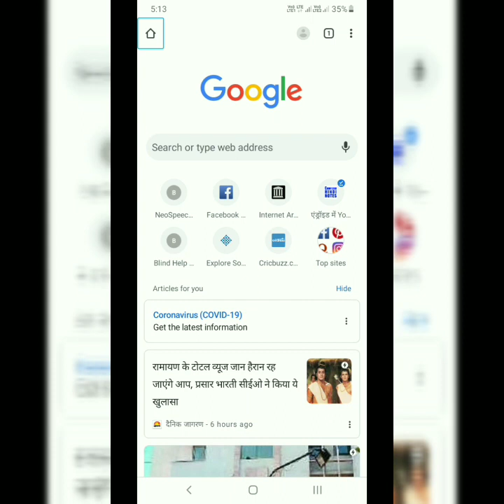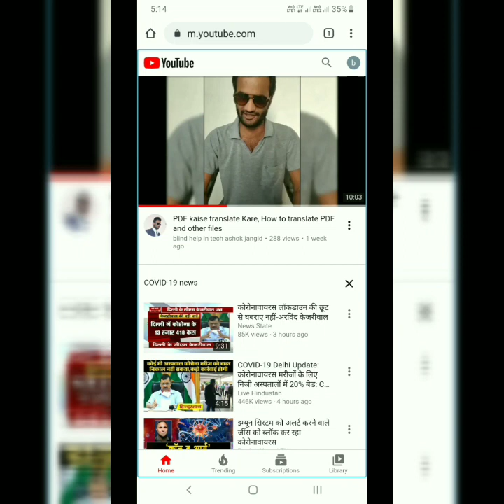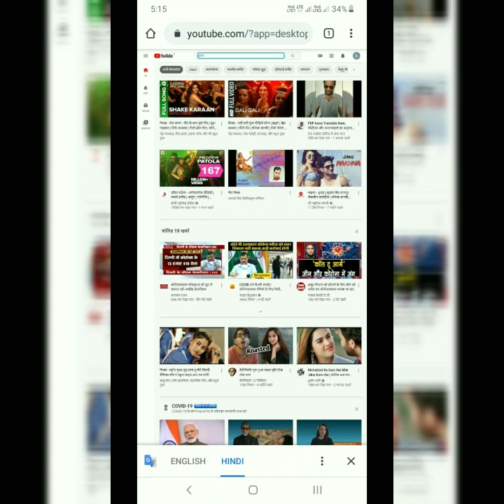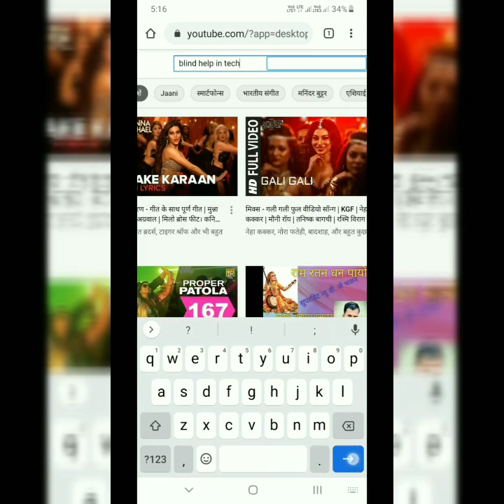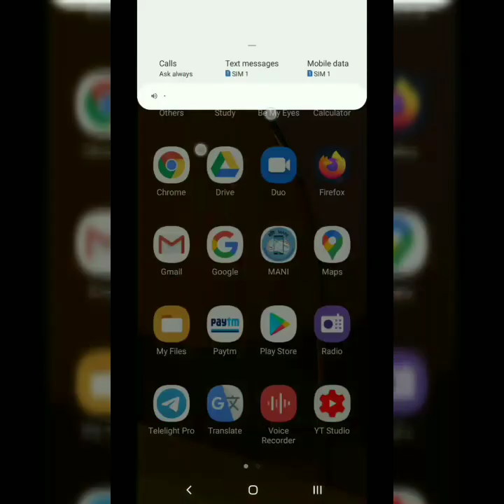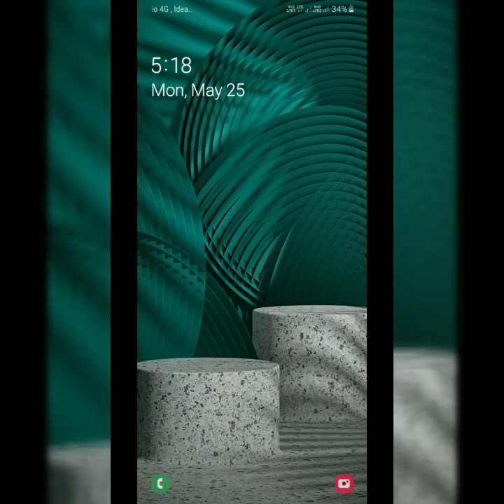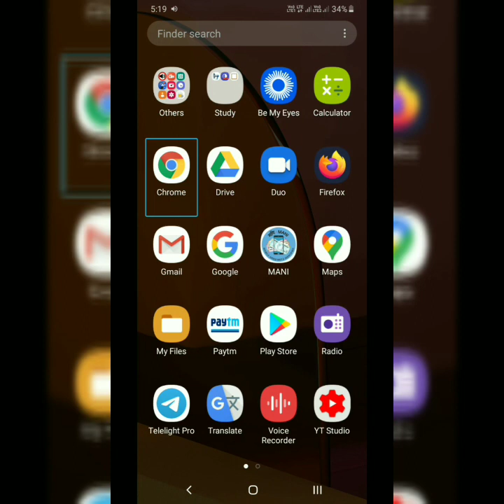यूट्यूब देखे बिना किसी एडवर्टाइज के, watch YouTube without advertise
Blind help in tech#lifestylevlog licationUseYouTubePro#BlindHelpInTech

hello friends, this is Ashok Jangid here,

 and today in this video I will show you how to use
YouTube premium services without any third party
button and if you facing some problem regarding
this video please let me know in comment

Url.
Of  channel,
 8 Dash
Join mi  on telegram

I'm on Instagram as @ashok8472. Install the app to follow my photos and videos.